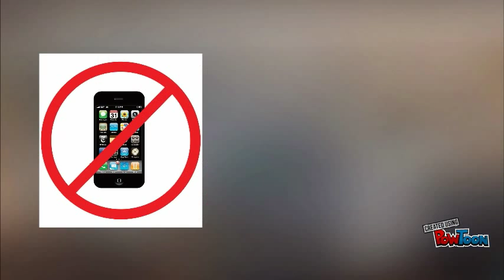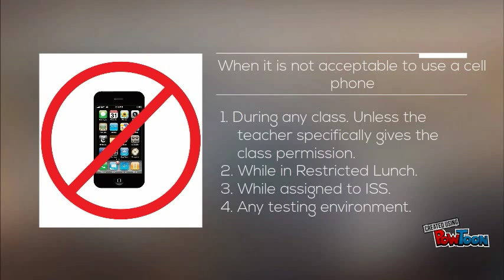BCHS: Cell Phone Policy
Description of when it is acceptable and not acceptable to use their cell phones.-- Created using PowToon -- Free sign up -- Create animated videos and animated presentations for free.  PowToon is a free tool that allows you to develop cool animated clips and animated presentations for your website, office meeting, sales pitch, nonprofit fundraiser, product launch, video resume, or anything else you could use an animated explainer video. PowToon's animation templates help you create animated presentations and animated explainer videos from scratch.  Anyone can produce awesome animations quickly with PowToon, without the cost or hassle other professional animation services require.